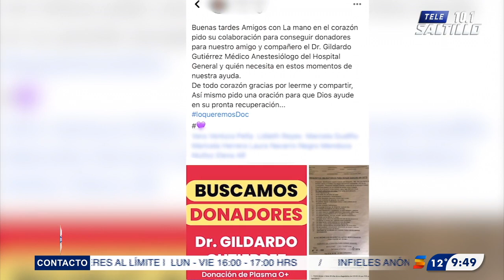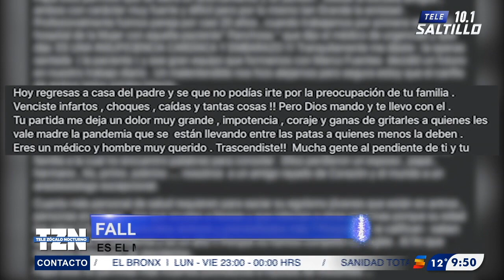Fallece por Covid-19 el anestesiólogo Gildardo Gutiérrez